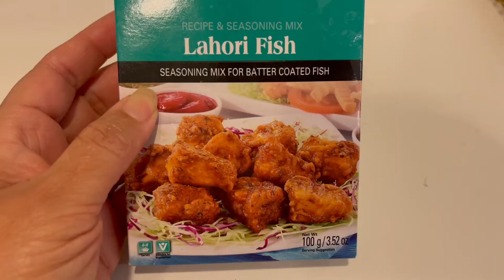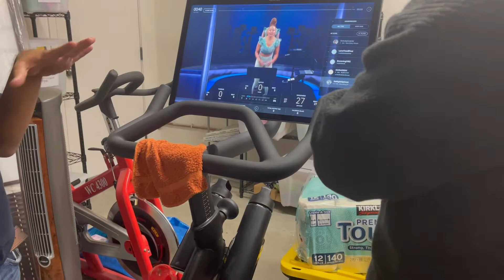INDIAN THANKSGIVING - HOW WE CELEBRATE TWICE 😃| FRIDA KAHLO | HASAN MINHAJ | INDIAN JEWELRY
How do immigrants celebrate Thanksgiving? Take a peak into our family's tradition. So lucky to have my cousin move near to us some 8 years ago! I do believe it's my grandma's blessing from heaven. It was an action packed week. See more of all that we were up to in this video.

My videos essentially capture the essence of an Indian immigrant in America. Life has been many a times tough, but also, many a times, joyful and wondrous. Embracing both countries and traveling around the world has led me to experience quite a bit of lived life in many parts of the world.  Here, I share the outcome of these varied experiences. A few recipes collected along the way are also thrown in for good measure. Hope you find something you enjoy and go on to incorporate them into your life, no matter where you live.
"The meaning of life is to find your gift. The purpose of life is to give it away."